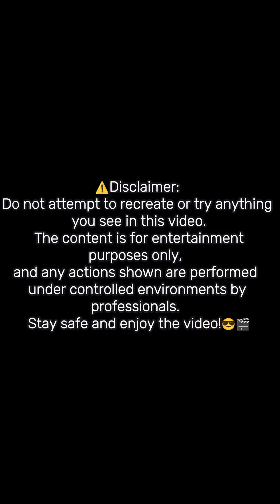Amazing People - Compilations - Respect 😱🔥 #193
Like A Boss 2024 Compilation - Respect Videos - Stupid Fails | People Die Inside | Instant Regret | Funny Fails Compilation 2024 - Top Amazing Videos
Instant Regret - TOTAL IDIOTS AT WORK -  Fail Compilation - TRY NOT TO LAUGH - Best Funny Videos
LAUGH - Best Funny Videos -  2025
Big Bank Challenge 🍑🍓 twerk
Best Cube - Best Memes Compilation
Literal Dumpster Fires... Fails of the Week 🔥
Respect Tiktok videos | Respect videos Like a Boss
Respect video 💯😱🔥 | like a boss compilation 🤯🔥 | amazing people
Top Boss Moments – People Doing the Impossible 💥🙌